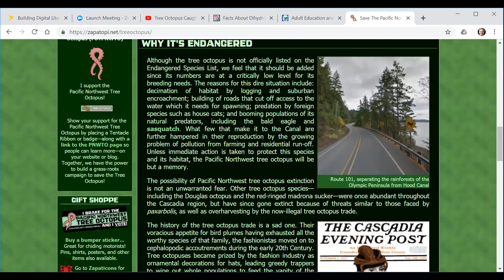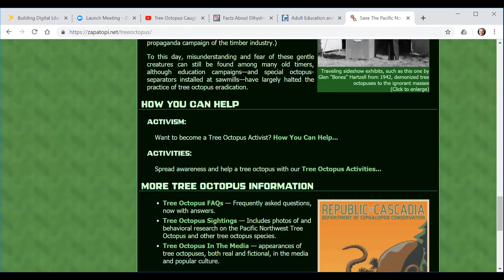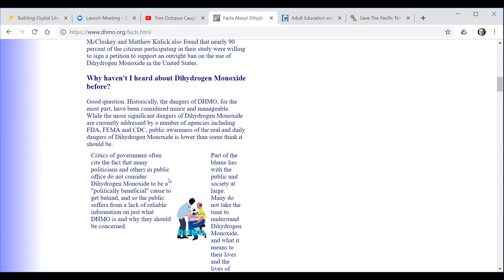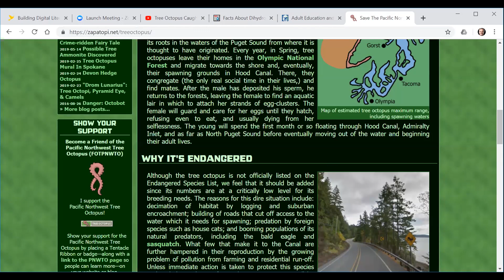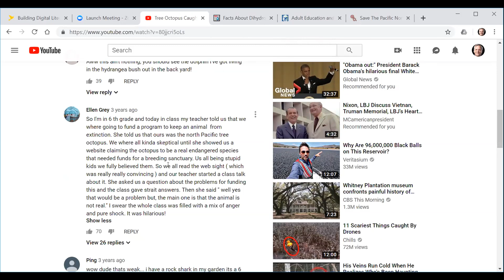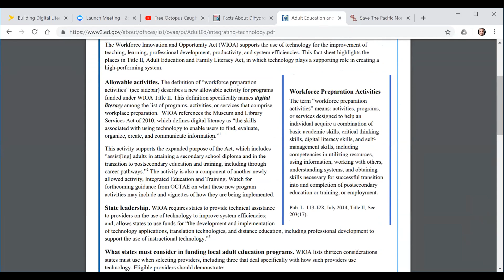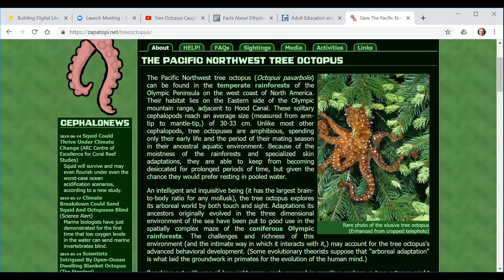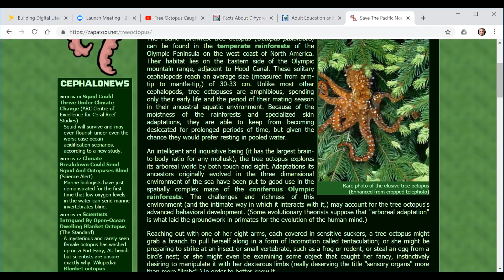WIOA Digital Literacy